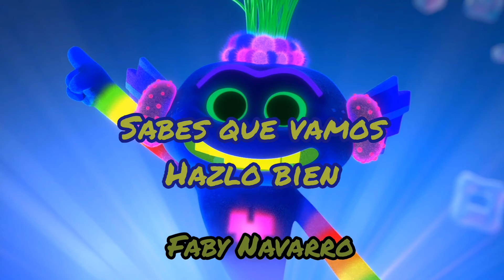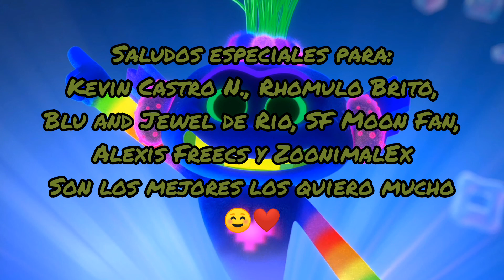"One More Time"||(By: Anthony Ramos) canción completa//sub español (hecho por mí)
Bueno aquí les dejó está canción llamada "One More Time" cantada por Anthony Ramos quien le da voz a el Rey Trollex de los Techno trolls en inglés en la película Trolls World Tour espero que les guste y la disfruten así como a mí me hace moverme con esa vibra bueno sin más que decir me despido espero que les haya gustado el vídeo no se olviden de dejar su opinión en la cajita de comentarios, darle like si te gusto el y suscribirte activar la campanita de notificaciónes para que no se pierdan ningún video 😁 saludos y bendiciones para todos ☺️ chao 👋🏻

Y por favor se los pido vayan a apoyar a mis amigos suscribindose a sus canales vayan a suscríbirse al canal de mi compa @kevinbruno.25 ahí podrán encontrar las canciones de sus películas favoritas subtituladas al español y también al canal de mi amigo @Rayo95-c1x ahí podrán encontrar muy buen y chido contenido 😁 y también les agradezco mucho por su apoyo muchas gracias en serio sin ustedes este sueño no se hubiera podido cumplir ❤️✨

Saludos especiales para: Kevin Castro N., Rhomulo Brito, Blu and Jewel de Rio, SF Moon Fan, Alexis Freecs y ZoonimalEx
son los mejores los quiero mucho ☺️❤️🎶🎸😎👋🏻